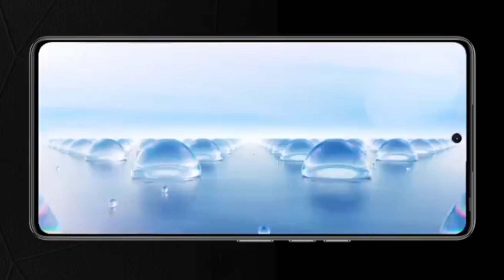LAVA AGNI 2 5G is Here 🔥